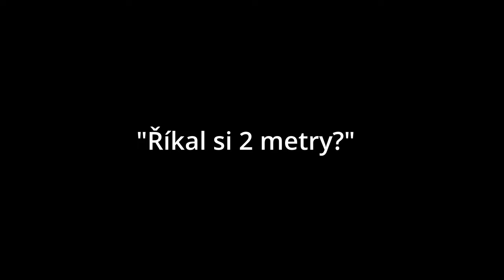TRAPNÉ MOMENTY NA PRVNÍM RANDE | SKETCH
Chtěli byste více sketchí nebo vás napadá nějaký další formát, který byste od nás chtěli vidět? Dejte nám vědět do komentářů!

Nezapomeňte nás sledovat na TikToku a intagramu a vidíme se u dalšího videa :)